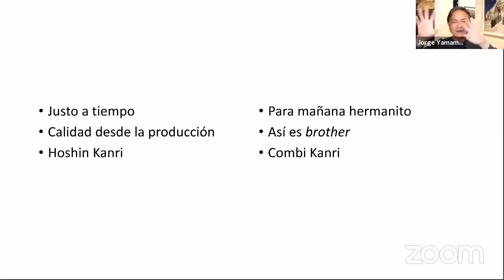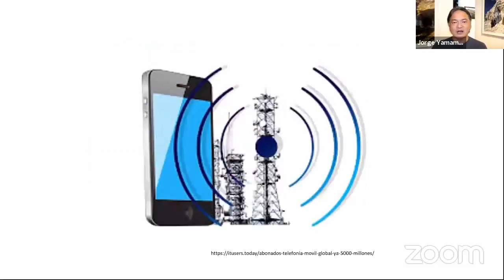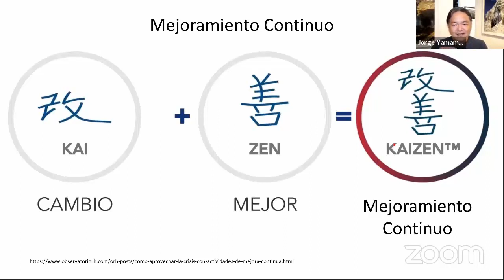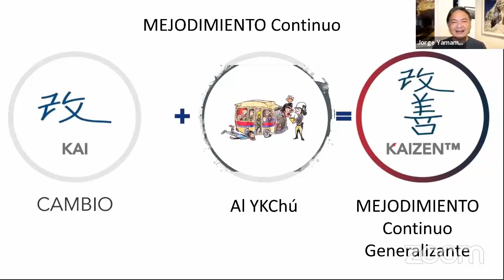Ya que chu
Video editado de la presentación de Jorge Yamamoto en la Semana de la Calidad (2020) usado con fines netamente académicos para el curso de Bioética de los estudiantes de Medicina Veterinaria UNMSM.